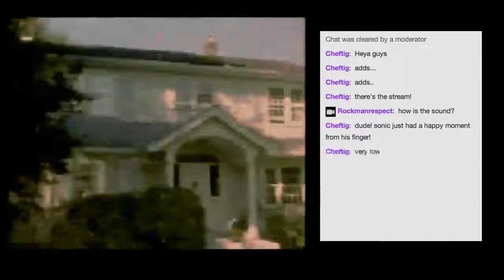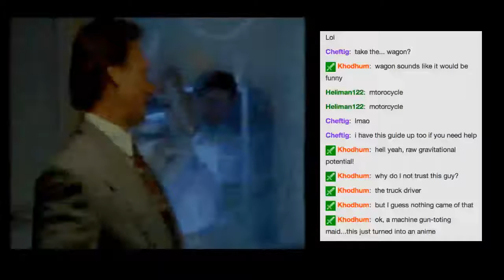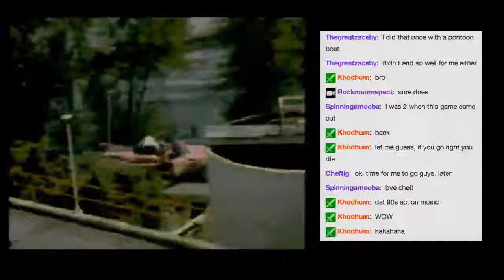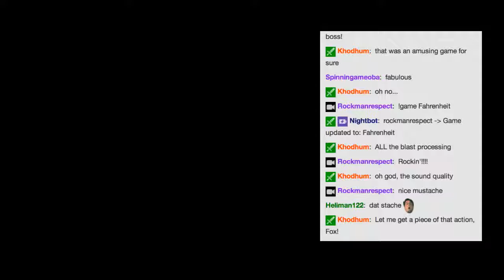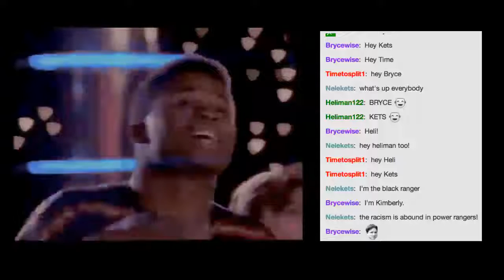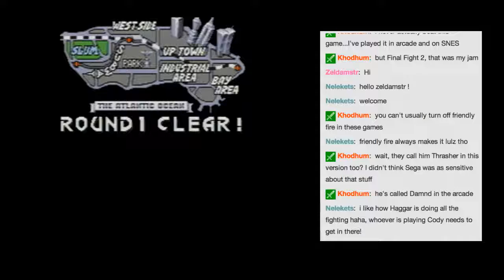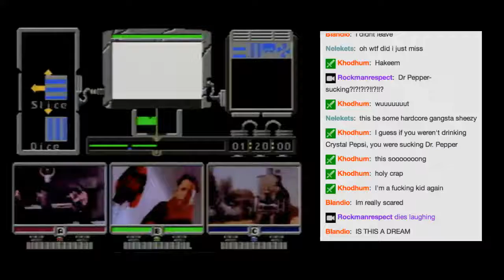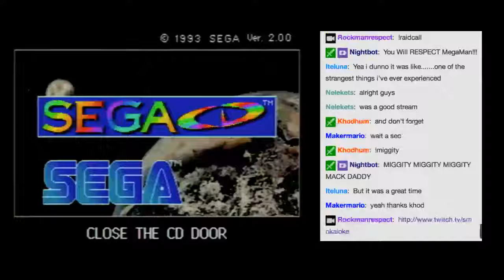RockMan & Ratmus Sega CD Games Stream #1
One of the first ever RockMan & Ratmus streams. Sega CD games such as Wirehead, Power Rangers, Final Fight, Bug Blasters and more!